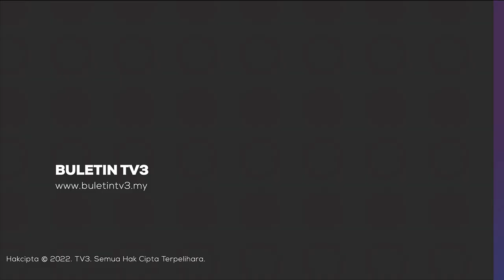JENAYAH | Bekas Pemain Bola Sepak Dan Rakan Ditahan Kes Pecah Rumah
Polis menumpaskan geng Eddy yang turut dianggotai seorang bekas pemain bola sepak yang giat melakukan jenayah pecah rumah di sekitar Pontian, Batu Pahat, Muar dan Tangkak sejak Mei lalu.